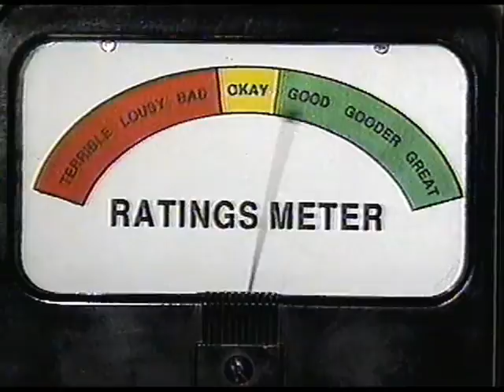The Edge - Cracklin' Crotch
The Edge - Cracklin'  Crotch (.avi)
Transferred from VHS by Mike Yarzab